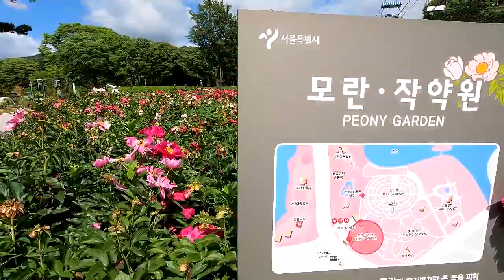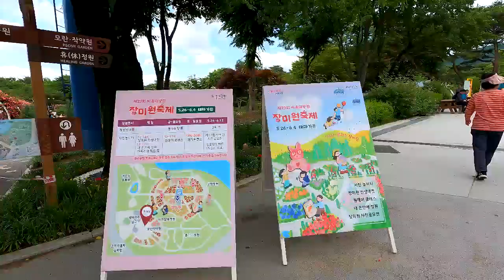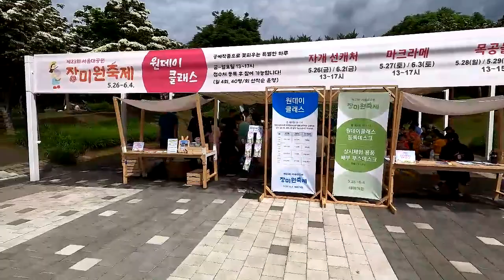2023 서울대공원 장미원 장미축제 Rose Festival of Seoul Grand Park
경기도 과천시 소재 서울대공원 장미원에서 5월 26일부터 다음 달 6월 4일까지 2023 서울대공원 장미원 축제가 열리고 있습니다.  장미원에는 100여 품종, 4만5천 주의 장미가 연속으로 피어 만개한 장미꽃과 함께 다양한 체험행사도 열리고 있습니다.  사흘 연휴에 내린 비로 인해 하늘의 구름이 낮게 드리운 오후, 맑은 공기와 함께 절정에 이른 장미를 감상하는 탐방객로 장미원은 북적입니다.

2023 Rose Festival of Seoul Grand Park is being held at the Rose Garden of the park from May 26, 2023 to Jun. 4.  We look around the garden of tens of millions of roses and appreciate the beauty of roses.

Started to film at 3:10 PM on May. 29, 2023
Temperature : 27℃  ☀

제23회 서울대공원 장미원축제